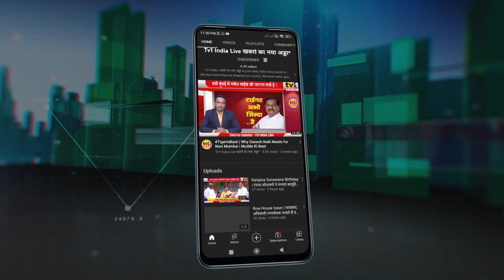Big Breaking : नवी मुंबई के 32 शिवसेना नगरसेवकों ने दिया Eknath Shinde को समर्थन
Big Breaking : नवी मुंबई के 32 शिवसेना नगरसेवक ने दिया एकनाथ शिंदे को समर्थन